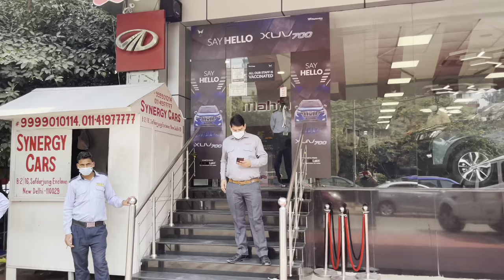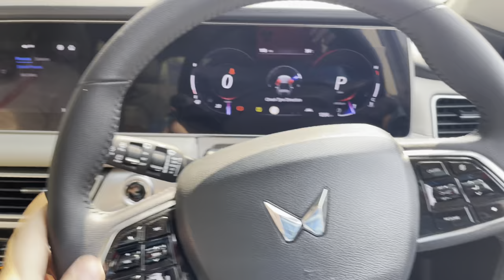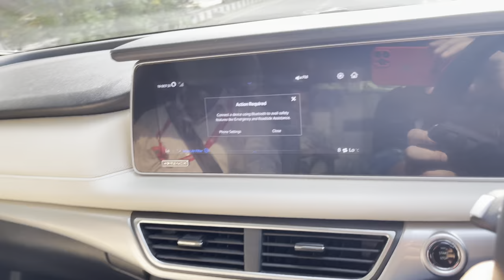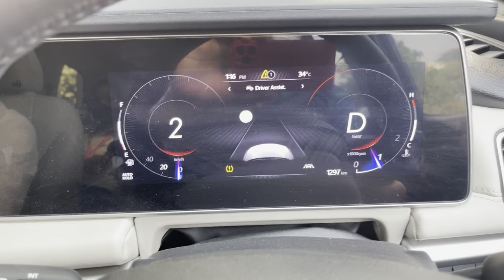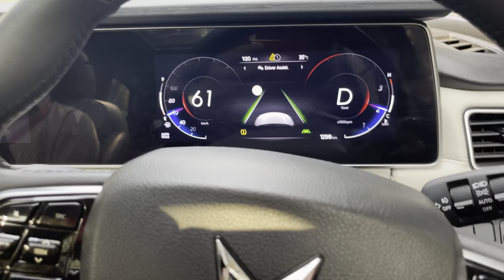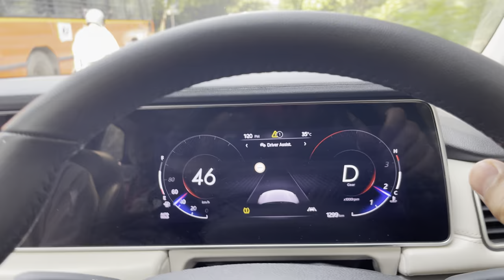🤩🤩✌🏻✌🏻😁😁Nayi Gaadi Ki Taalash Shuruu Fir Sey..|xuv700|mahindra|Thar| Make in india | Daily Vlog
fir sey nayi gaaadi ko dhundne ka silsilaa shuru. xuv700 ax3 |xuv700 | mahindra 2021 |mahindra xuv700 | mahindra xuv700 mx| xuv700 mahindra 2021